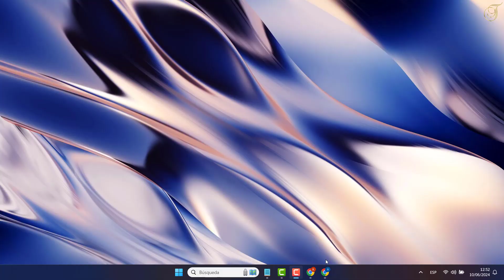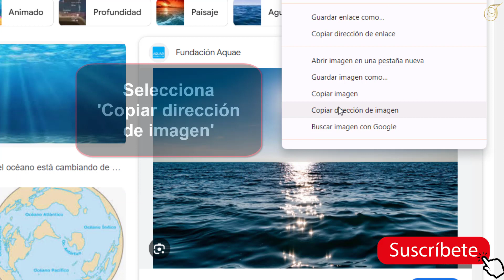Como copiar el link de una imagen de Google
En este tutorial descubriremos una técnica para aprender como copiar y pegar el link de una imagen de Google

¡hola a todos! en este video les mostraré cómo copiar el enlace de una imagen de Google de manera rápida y sencilla. si aLGuna vez has querido compartir una imagen específica con tus amigos o guardarla en aLGún lugar, pero no sabes cómo obtener su enlace, no te preocupes, ¡en este tutorial te enseñaré todo lo que necesitas saber! así que sigue viendo y aprende esta útil habilidad en cuestión de minutos. ¡comencemos! Así que como copiar y pegar  el url de una imagen Google ?

 No es una ciencia de cohetes saber como puedo copiar el link de una imagen de Google

Como copiar y pegar el link de una imagen de Google
Para compartir una imagen de Google, simplemente abre tu navegador y busca la imagen que deseas. una vez localizada, haz clic en el icono de los tres puntos y selecciona 'compartir'. a continuación, haz clic en el enlace que aparece para copiarlo automáticamente. otra opción es hacer clic derecho en la imagen y seleccionar 'copiar dirección de imagen'. de esta manera, podrás compartir fácilmente el enlace de la imagen que desees con tus amigos y familiares.

Como puedo copiar el link de una imagen de Google
Así se sabe como copiar el url de una imagen Google paso a paso
1- Abre tu navegador
2- Busca/localiza la imagen de la que deseas copiar el enlace
3- Haz clic en el icono de los tres puntos
4- Selecciona 'Compartir'
5- Haz clic en el enlace para copiarlo
6- Alternativamente, puedes hacer clic derecho en la imagen
7- Selecciona 'Copiar dirección de imagen'
Ahí lo tienes como copiar el link de una imagen de Google

 Espero que este tutorial te haya sido muy útil y que hayas aprendido como copiar el url de una imagen Google

 Si tiene aLGuna pregunta sobre el tema 'como copiar y pegar  el url de una imagen Google', no dudéis en publicarlas en la página de comentariOS

 No dudes en compartir este vídeo con tus familiares y amigos para explicarles como copiar el link de una imagen de Google

Tuto : como copiar el link de una imagen de Google

Categoría : como copiar el link de una imagen de Google

Ver también: